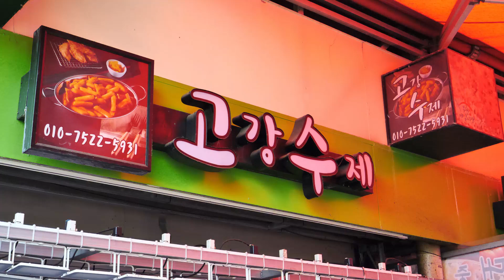하루 튀김만 1000개씩 팔리는 분식집? 찜통 무더위에도 줄서서 먹는 떡볶이, 순대, 튀김/ spicy rice cake Tteokbokki - Korean Street food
💡 Information

💰가격(Price)
떡볶이 : KRW 3,500 / USD 2.66
순대 : KRW 4,000 / USD 3.04
튀김 : KRW 800 ~ 1,000 / USD 0.61 ~ 0.76
꼬마김밥 : KRW 3,000 / USD 2.28

​🚩위치(Location)
고강수제분식